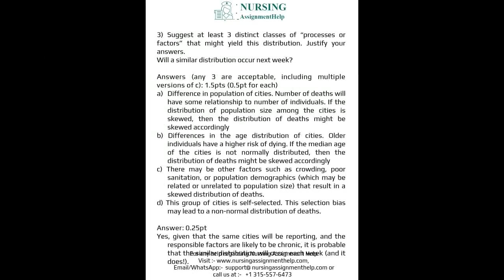Nursing Assignment Helper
I am James Lowe. Currently associated with nursingassignmenthelp.com as a Nursing Assignment Helper. After completing my Master in Nursing, from University of Surrey, united kingdom I was in search of an opportunity that would expand my area of knowledge hence I decided to help students with their assignments. I have written several assignments to help students overcome numerous difficulties they face.